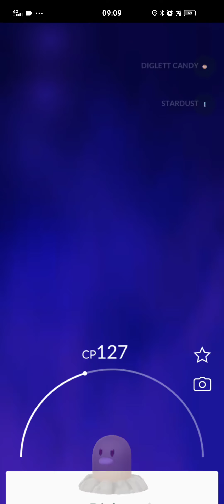How to counter Team rocket balloon: Diglett Pupitar Flygon in Pokemon go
This video shows How to counter Team rocket balloon: Diglett Pupitar Flygon in Pokemon go